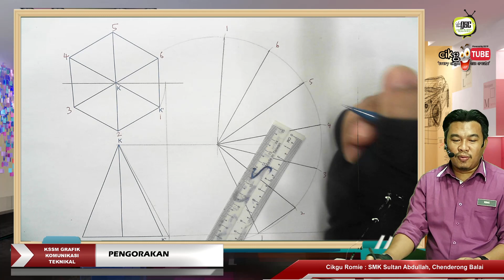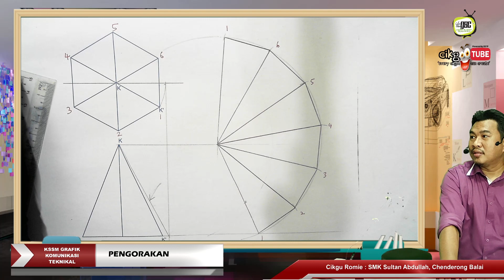GKT21 04 Pengorakan Jejari Melukis Piramid